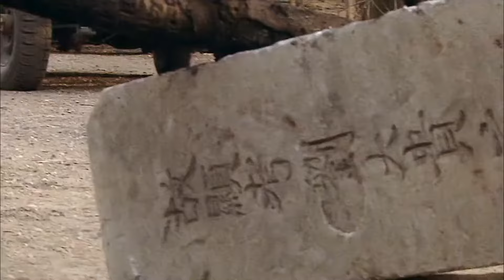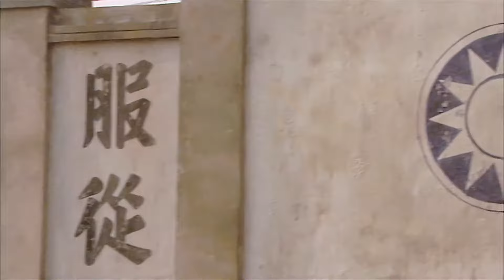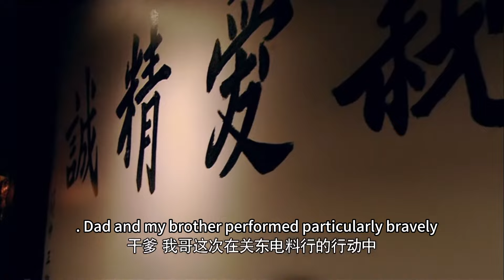【抗日電影】MULTISUB 性感女特工埋伏日軍大本營，正義出擊獵殺日軍！⚔️ 抗日MMA | Kung Fu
YS GG